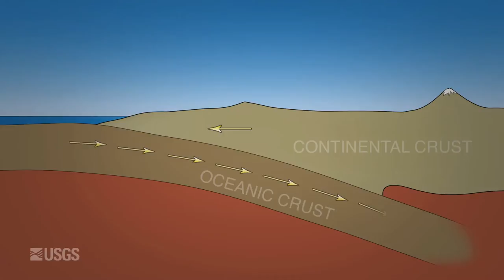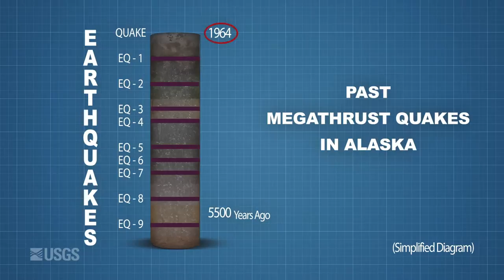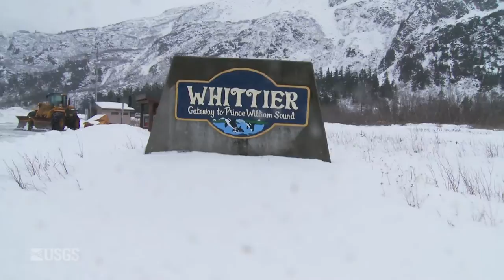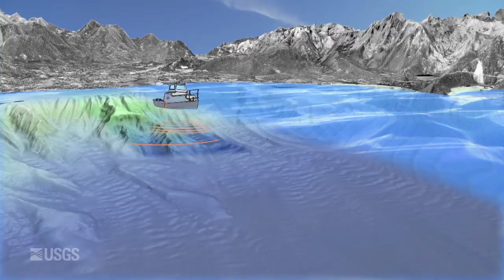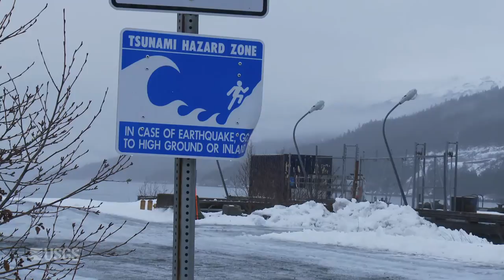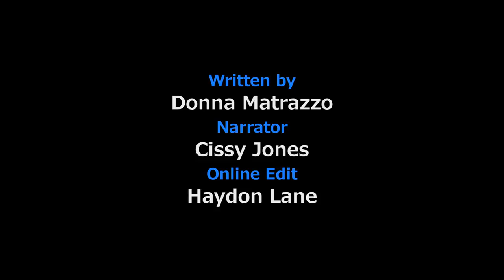These live live footage is recorded when the earthquake is happening!